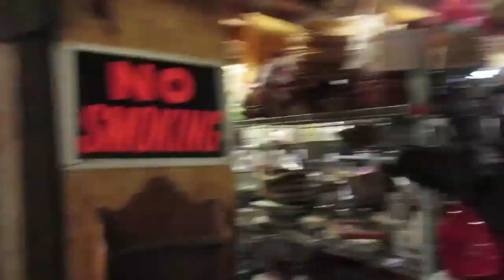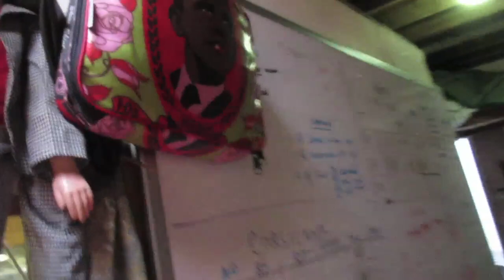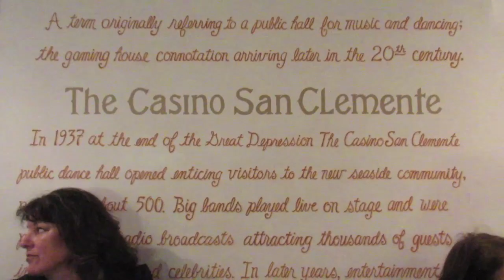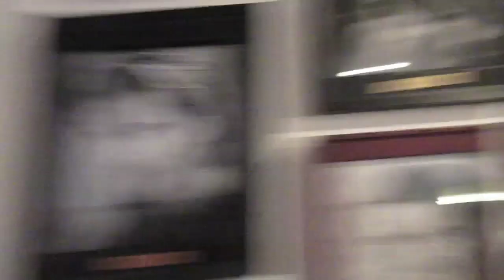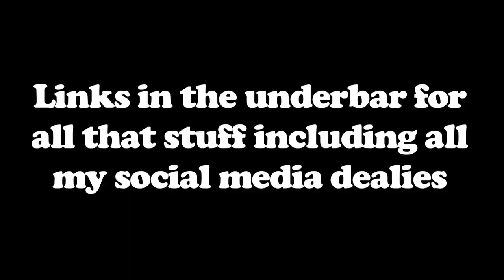Getting Drunk At Andy & Shari Mogren's Wedding!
My friends Andy and Shari got married in San Clemente and it was an amazingly beautiful wedding weekend complete with me getting pretty drunk and having a Bill-Cosby-Off with Peter Gilroy. Enjoy:)

Be sure and check out the groom's youtube channel! He makes awesome videos!

And remember to follow me on all the social media dealies!